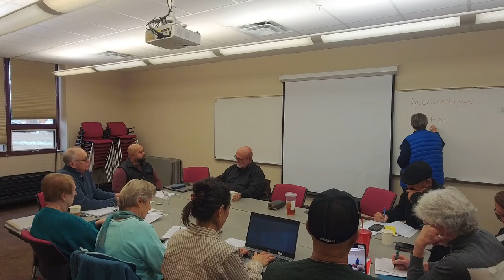Senior Citizens Advisory Board - February 2024